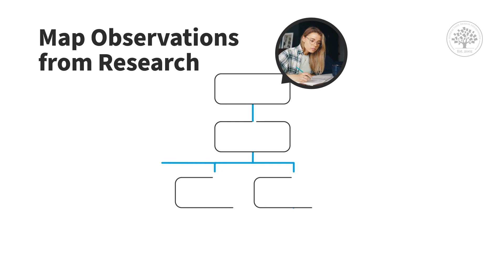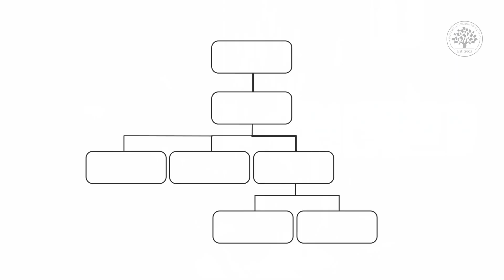Task Analysis in UX Design: What is Task Analysis?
In this video, Frank Spillers explains the importance of task analysis in UX design and how it fits into user research. Task analysis helps designers understand how users complete tasks in their current workflows, identifying patterns, workarounds, and even “hacks” that users employ to get the job done. By asking users to step through their problem-solving process without focusing on specific technologies or tools, you gain invaluable insights into their real-world behavior.

Spillers describes task analysis as a critical tool in user-centered design principles, where you map user behavior to your design. This process helps create smoother, more intuitive user experiences by aligning product features with how users actually work. He also highlights how task analysis can be used alongside ethnography, especially in inclusive research, where cultural cues or the lived experiences of underrepresented groups play a role in understanding user needs. Understanding what task analysis is and how to apply it in UX design is crucial for designers who want to optimize user workflows. Whether you're working in human-computer interaction (HCI) or simply aiming to improve your product’s usability, task analysis helps you see how your screens and tools can better support user tasks.

Produced by the Interaction Design Foundation (IxDF), this video offers practical insights for anyone interested in user research methods, particularly in the context of user-centered design and UX research. Frank Spillers demonstrates how task analysis fits into the broader UX research process, helping you create more effective, user-friendly designs.

🔗 Want to learn more about Task Analysis before taking our full course? Then learn more for free on our always-updated UX / UI design glossary at:

🔗 Join us to take the “Mobile UX Strategy: How to Build Successful Products” online course. Make a concrete step forward in your career path today: